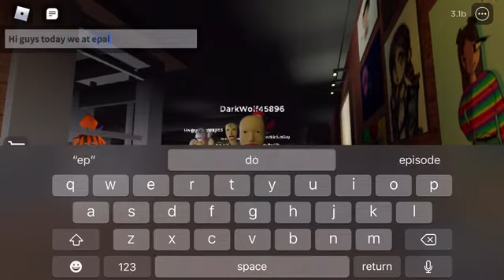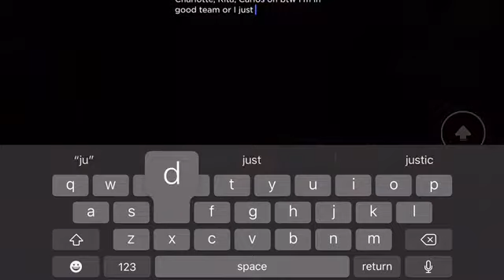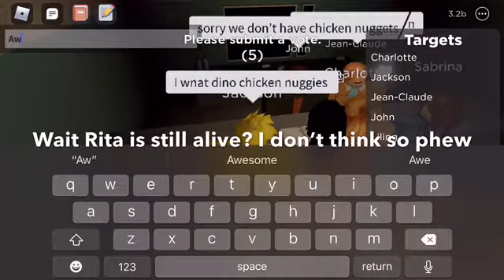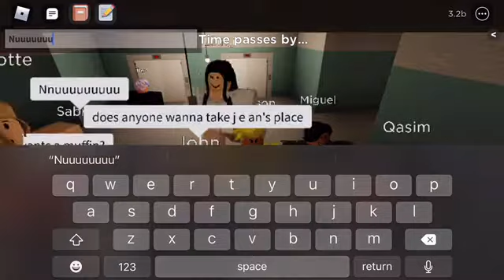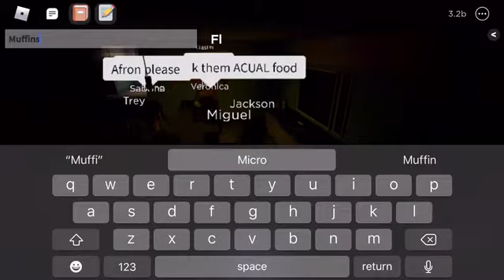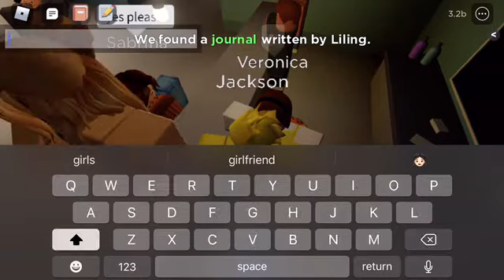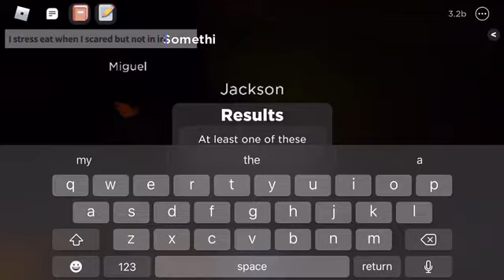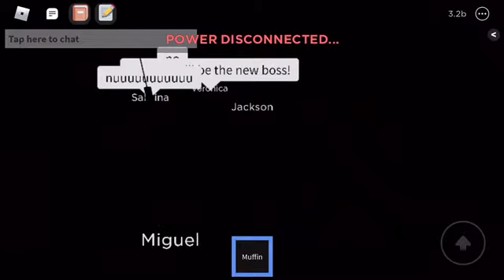It’s not flicker it’s muffin game:D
I thought this is the funniest video ever 😆